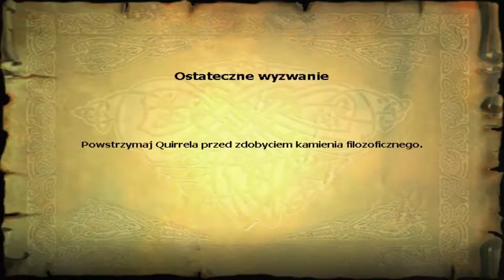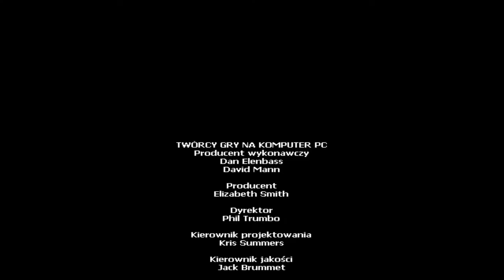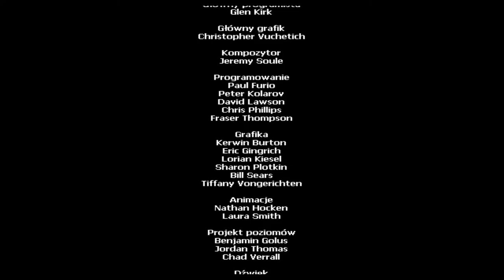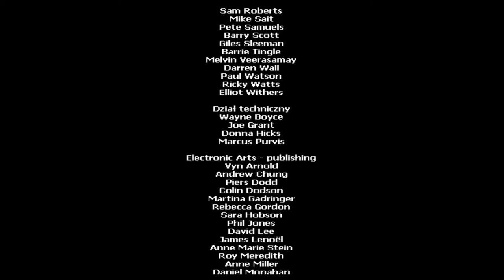Zagrajmy w Harry Potter i Kamień Filozoficzny odc.8 Koniec gry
Witajcie w kolejnym odcinku,ale w ostatnim odcinku z tej części.W tym odcinku pokonamy najgorszego nauczyciela w Hogwartu,którego uczył naszych przyjaciół w pierwszej klasie.Jutro będzie 1 odcinek z drugiej części.Tego Harry'ego prześlę od razu wszystkie części beż żadnych przerw.A może być tak jeszcze że się skończy transfer,ale powinnien przez ten miesiąc jakoś,a jak nie starczy to kolejne filmy będą dopiero w marcu.